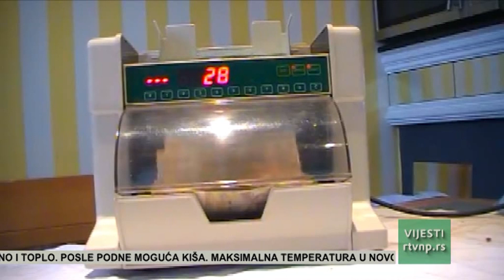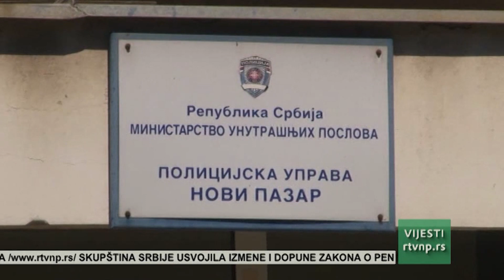Vesti 17.06.2021. (13h)